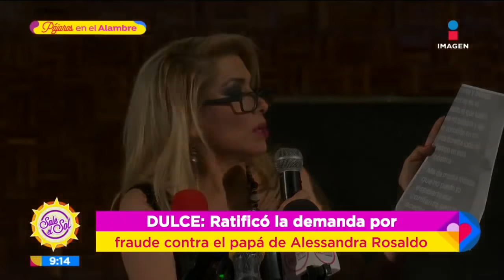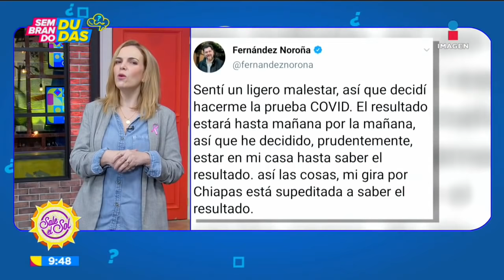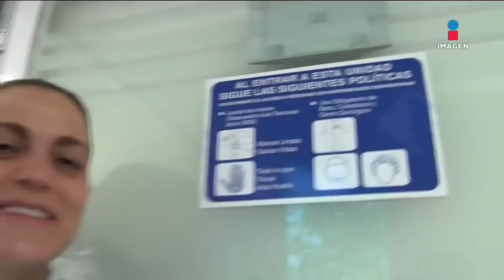Programa Completo 23 de octubre 2020 | Sale el Sol